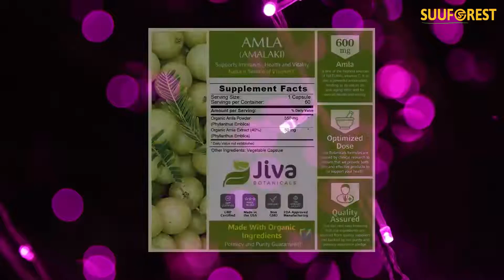Amla Powder Capsules 600 mg – Formulated in USA, All Natural, Amalaki Extract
Amla Powder Capsules 600 mg – Formulated in USA, All Natural, Non GMO – Immune System Support – Amalaki Extract with High Potency & Purity – Indian Gooseberry by Jiva Botanicals
Price: $33.15
PREMIUM & ALL NATURAL AMLA CAPSULES – Jiva Botanicals’ advanced blend of the highest quality, Organic Amla Fruit-Extract, and Organic Amla Fruit-Powder, provides you with a dose of this Ayurveda herb (also known as Indian Gooseberry) for wellbeing support.
NATURE’S SUPERFRUIT: Amla (Phyllanthus Emblica) is highly nutrient-rich and low in sugar.
HERBAL SUPPLEMENT FOR VITALITY: An Amla fruit supplement is a potent antioxidant. Amla capsules support the immune system and promote energy and vitality.
SUGGESTED DOSAGE, ADDITIVE & GMO-FREE – All our products are GMO-Free, suitable for vegetarians and vegans, and contain no additives or fillers. Take 1 capsule daily with meals, safe for regular consumption.
FORMULATED IN USA, QUALITY ASSURANCE – Jiva Botanicals manufactures only premium Ayurvedic formulations and herbal extracts to create the best-in-class dietary supplements. We keep the safety of men and women in mind for each product. All our products are formulated in the USA at a GMP-approved facility.